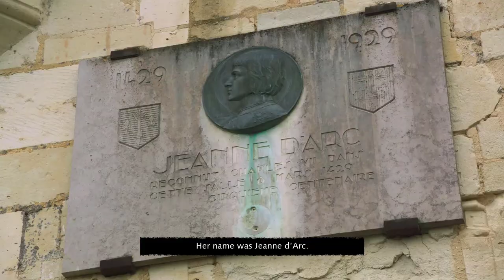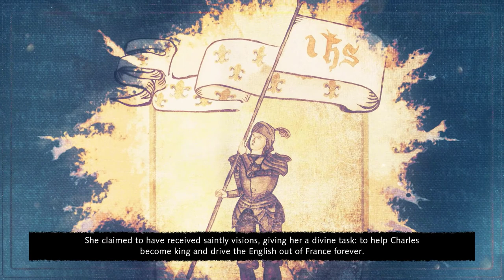AGE OF EMPIRES 4 Single Player Campaign The Siege Of Orleans 1429